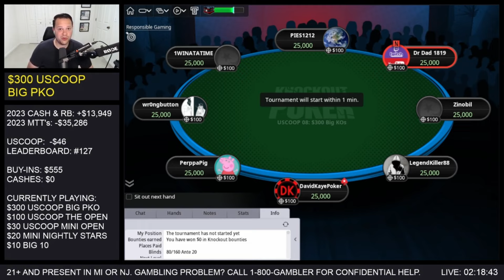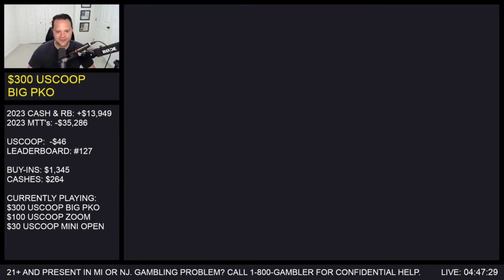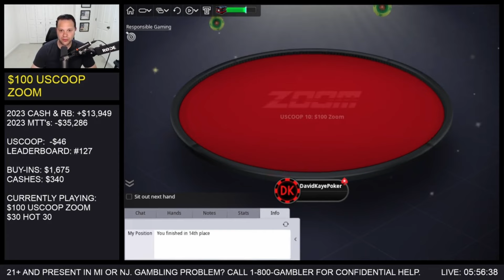$300 USCOOP PKO & Running DEEP in the $100 Zoom | Poker Vlog #768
Poker Vlog 768: I find myself making a deep run in the $100 zoom along with playing a $300 PKO event as a part of USCOOP.

21+ and present in NJ or MI. Gambling problem? Call 1-800-GAMBLER for Confidential help.